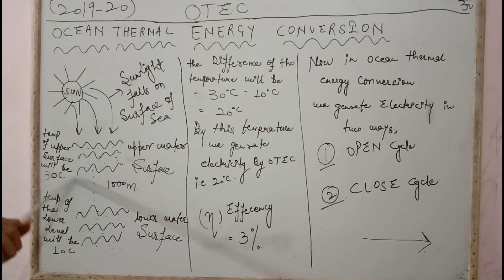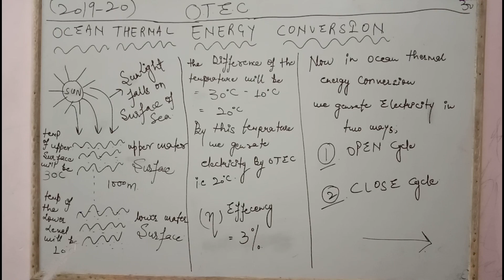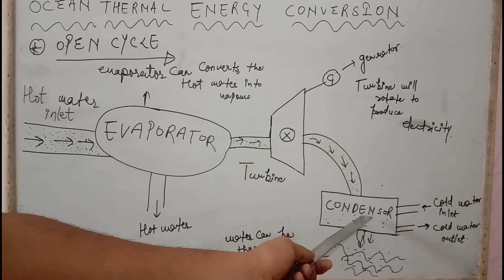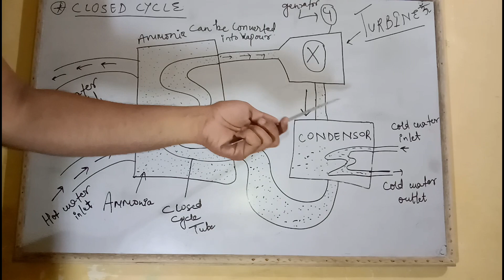Ocean thermal energy conversion (OTEC). open cycle, close cycle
Harsh SRIVASTAVA(voice)
Aditya SRIVASTAVA(editor,member)
Subscribeee...!